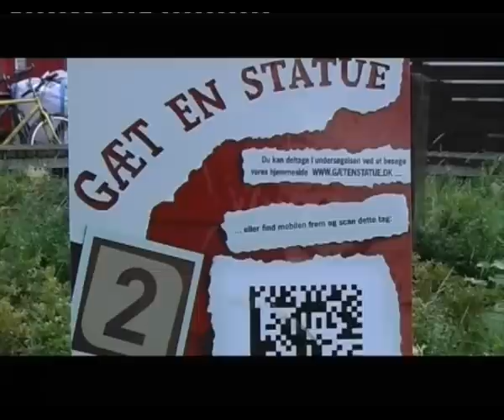Skulpturer i Aarhus pakket ind i rødt plast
Foreningen for "fremme af forundring" med Jesper Petersen og Irene Lorenzen i spidsen havde i Festugen 2008 pakket 10 skulpturer ind i rødt plast. Se mere på hjemmesiden Vi taler med Jesper og Irene, desuden har vi en kommentar fra en af sponsorene Bo Lauenborg fra kontaktlinse instituttet.